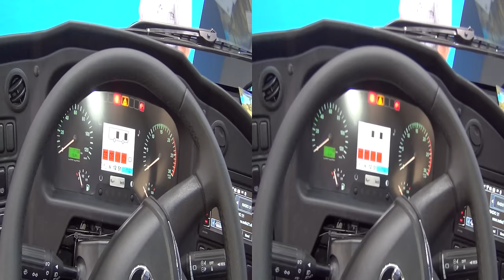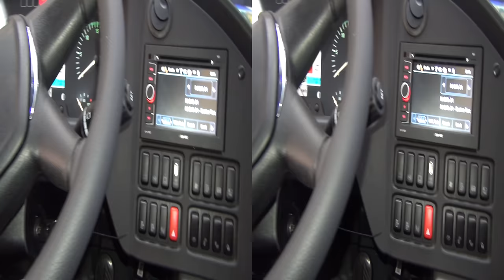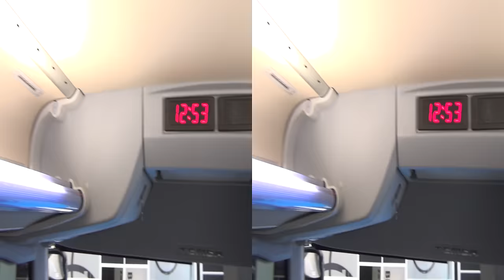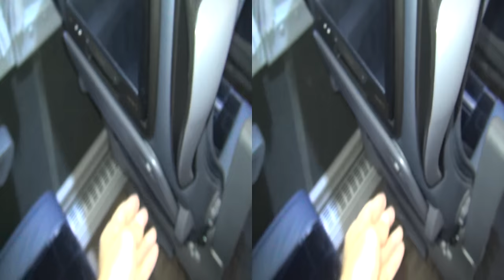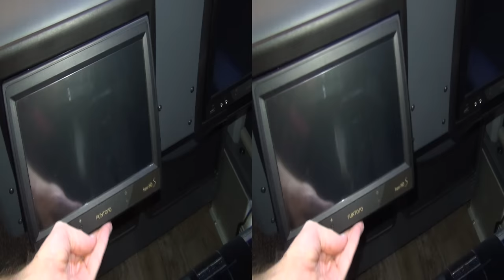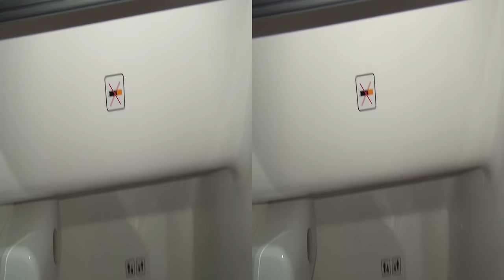Temsa HD 13 Bus Exterior and Interior in 3D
Temsa HD 13 Bus seen from outside and inside in 3D.
Engine is 435 hp. Length 12 276 mm-13 076 mm. Width 2 550 mm. Height 3 644 mm. Front overhang 2 766 mm. Rear overhang 3 410 mm. Seat capacity 59. Luggage capacity 9-11 cubic meters. Air conditioning 35 kW. Additional features: Audio & Video Systems, Kitchen unit, WC, VIP Seating Configuration 2+1 layout. AEBS with ACC (Adaptive Cruise Control), LDWS (Lane Departure Warning System).